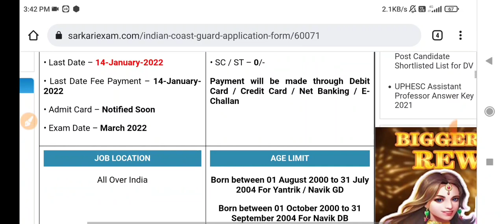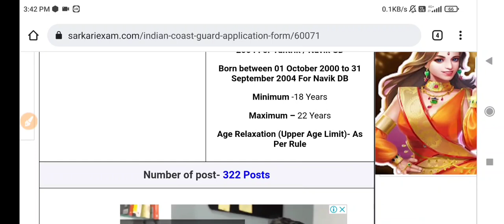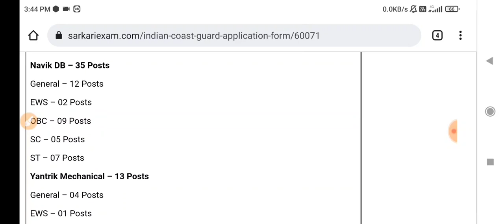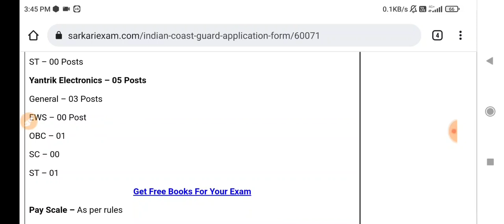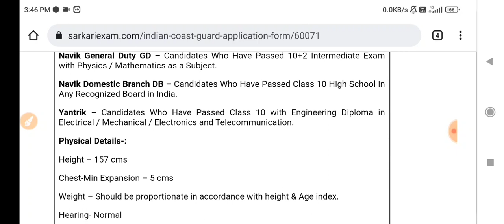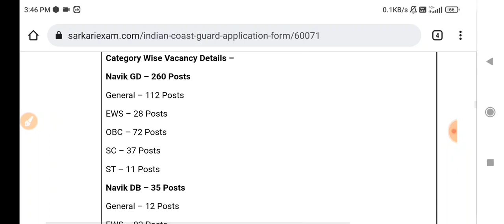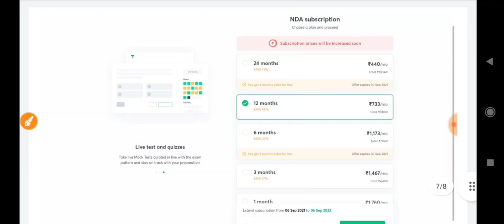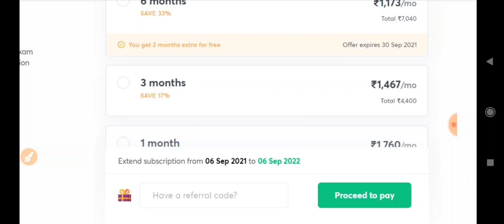Indian Coastguard DB and GD New Vacancy